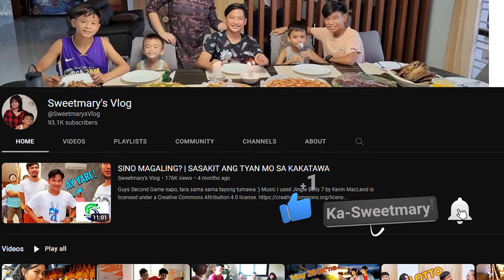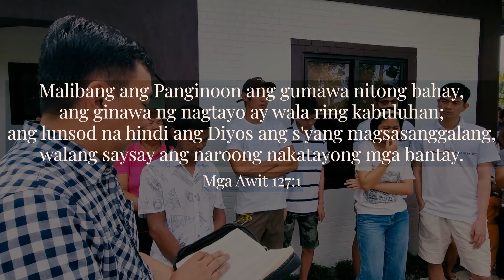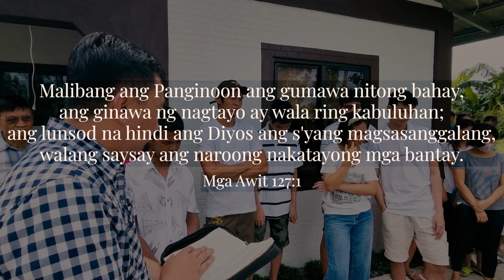Part 86 Magkakapatid Lumalaban Sa Hamon Ng Buhay | Yahoo! Ang House Blessing!